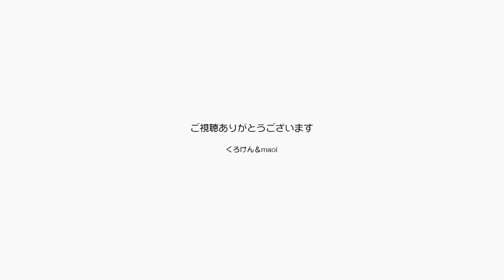ジャンポンとたっぷり遊んでパパとママは歌いにゆく【Jean & Pont 2792】2022/3/19 保護猫ジャンけんポン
ジャンくんとポンちゃんをたっぷり遊ばせてナデナデもしてブラッシングもしてパパとママは歌いに出かけました。
ジャンポンはきっと疲れて眠っていたはずです。
パパとママは頑張っていいハーモニーを手に入れて地元の人たちとの交流を深めたい。
それがいつか仕事にもつながるはずなのでジャンポン我慢してね。